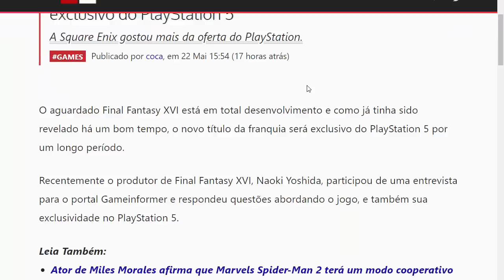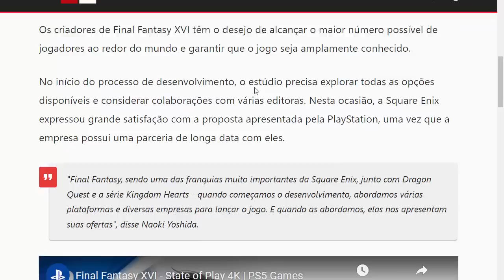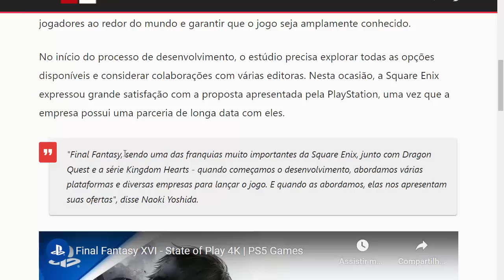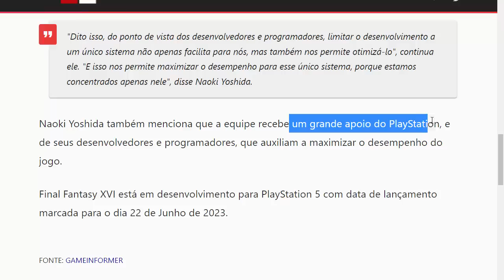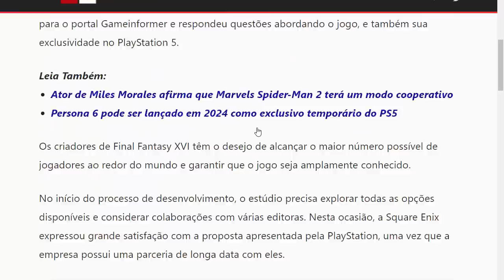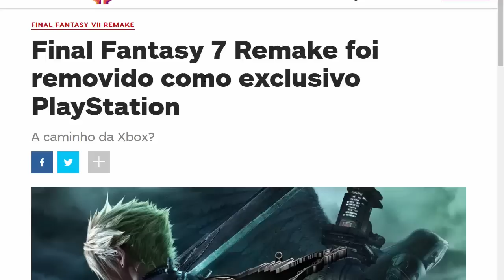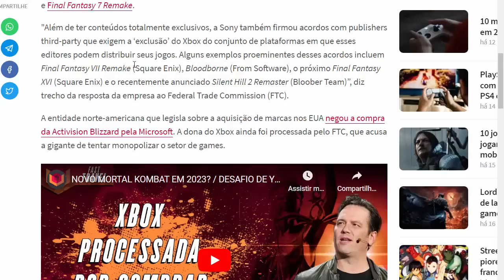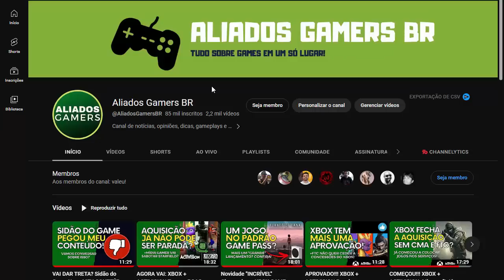TUDO REVELADO: Square Enix Explica Por Que Alguns FINAL FANTASY Não Chegam ao XBOX, Só Playstation!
Eita Sony, TUDO REVELADO!!! Square Enix Explica Por Que FINAL FANTASY XVI Não Chega ao XBOX, Só no PLAYSTATION! - Saiba tudo aqui no canal ALIADOS GAMERS BR!

ASSINATURAS XBOX GAME PASS ULTIMATE DE 12 MESES POR APENAS R$ 229,00!

Promoção PRÉ-VENDA GLOBAL CARDS

de R$390
por R$362,70
Data de lançamento
21/04/2023

Edição Standard de STAR WARS Jedi: Survivor™

Hogwarts Legacy Versão Xbox One
De R$249,99
Por 232,50
Data de lançamento
05/05/2023